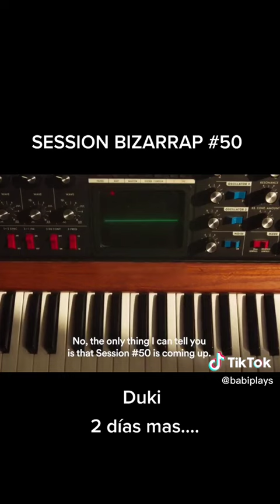😳BIZARRAP SACARA SESION 50 ESTE SERA EL CANTANTE 🤔